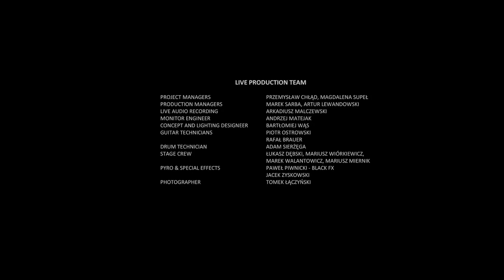BEHEMOTH OPVS CONTRA CVLTVRAM Live Atop The Palace of Culture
Behemoth gather atop Poland's infamous Palace of Culture to perform four brand new tracks from their upcoming album 'Opvs Contra Natvram'.

The Deathless Svmmer 2023 Tour Dates:

04.06. Plzen, CZ  – Metalfest
08.06. Gdansk, PL  – Mystic Festival
09.06. Sölvesborg, SE - Sweden Rock
11.06. Donington, UK -  Download Festival
13.06. Pratteln, CH – Z7 w/VENDED, GAEREA
15.06. Clisson, FR  – Hellfest
16.06. Dessel, BE – Graspop
17.06. Utrecht, NL – Tivoli Ronda w/HYPOCRISY, IMPERIAL TRIUMPHANT
18.06. Hannover, DE  – Capitol w/HYPOCRISY, SPIRITWORLD
20.06. Karlsruhe, DE  – Substage w/HYPOCRISY, SPIRITWORLD
22.06. Oslo, NO  – Tons Of Rock
24.06. Nummijärvi, FI - Nummirock
28.06. Viveiro, ES  – Ressurection
02.07. Bologna, IT – The Return of the Gods Festival w/KREATOR, PANTERA

 / behemothofficial

Timestamps
00:00 - The Deathless Sun
05:25 - Off To War!
10:18 - Ov My Herculean Exile
15:07 - Thy Becoming Eternal